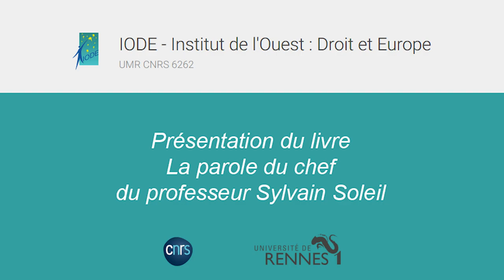La parole du chef (présentation en français)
Sylvain Soleil, professeur d'histoire du droit à l’Université de Rennes (IODE - UMR CNRS 6262), nous présente l'ouvrage "La parole du chef", publié en avril 2024 aux Presses universitaires d’Aix-Marseille, en codirection avec Séraphin Nene Bi Boti, professeur d'histoire du droit à l'Université Alassane Ouattara de Bouaké (Côte d'Ivoire).

Résumé de l'ouvrage :
Le chef est un homme ou une femme à part. Son statut, ses fonctions et les modalités de ses interventions concentrent une part importante de l’activité institutionnelle, politique et juridique. Or, l’intervention du chef se traduit en grande partie par la parole. De sorte que très tôt, chez les Européens, la parole politique a fait l’objet d’une interrogation philosophique ; que très tôt, pour les Africains, la parole a été considérée comme un acte sacré. Dans un cas comme dans l’autre, on a pris conscience que la parole pouvait lier, juridiquement, spirituellement ou moralement, son auteur et révéler quelque chose de la nature du chef. C’est ce thème qui, en 2018, a réuni une trentaine de congressistes à l’Université de Bouaké. Ils ont travaillé dans une double perspective africaine et française, de façon à la fois scientifique et personnelle. D’un côté, les juristes et les politistes ont examiné et discuté divers emplois, lieux et moments. De l’autre, des chefs religieux, des chefs de village et des chefs d’administration ont livré leur témoignage.